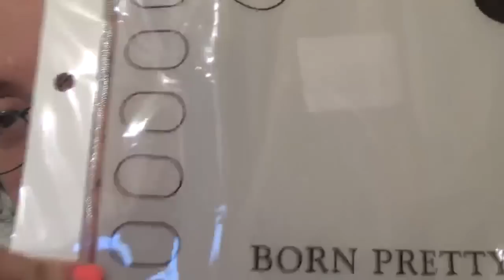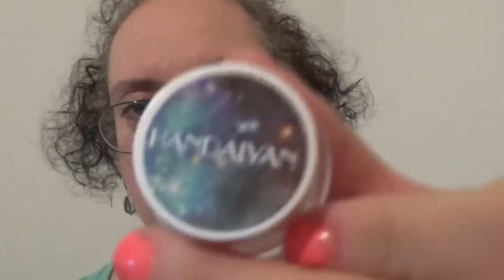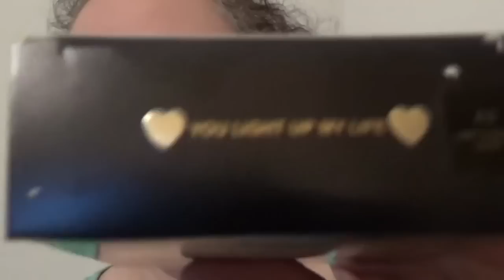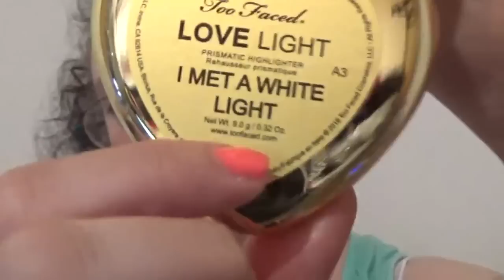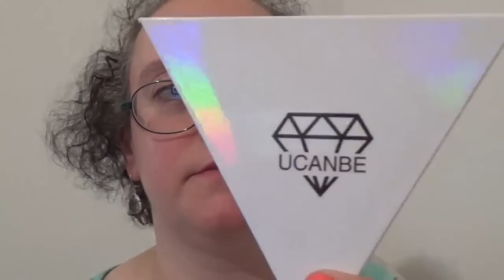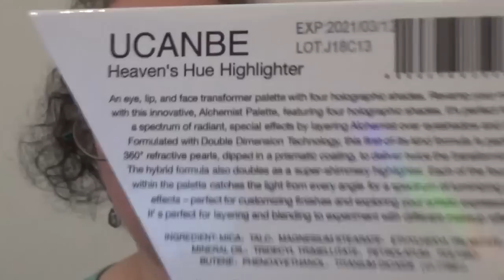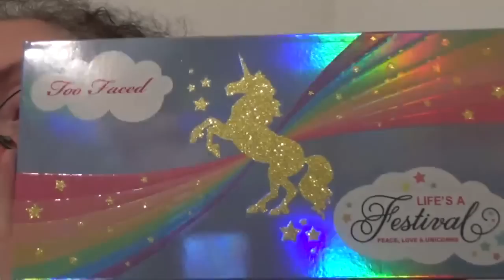aliexpress e cosmetici cinesi